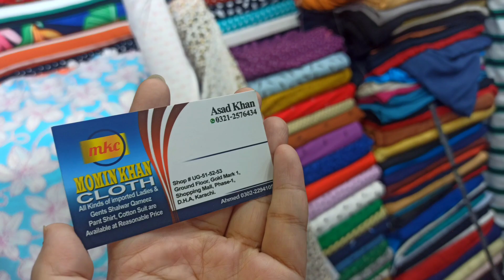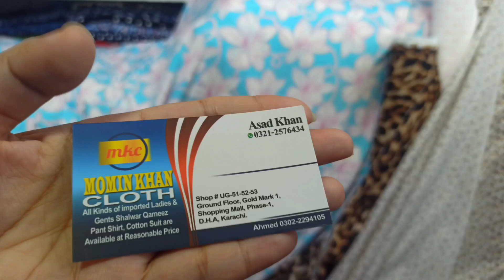Imported Chicken Kari Suits | Best Imported Lawn & Cotton Variety | Gold Mark Shopping Mall Karachi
Best Imported Lawn & Cotton Variety || Imported Chicken Kari Suits | Gold Mark Shopping Mall Karachi.
Topic:
Gold Mark 1
Gold Mark 2
Gold Mark Shopping Mall Karachi
Gold Mark Mall Karachi
Gold Mark Mall
Fancy Dresses
Stitched Kurti
Embroidery suit
Cheapest Jewelry
Bridal Long maxi
Chiffon bnarsi
Bridal dresses2023
Designer suit
Sharara Ghararay
Heels and sandals
Khussa
Readymade dress
kids shopping
fancy dress
eid shopping
Online shopping
eid shopping
ramzan shopping
Affordable shopping
Bags
Makeup sale
Jewellery
millennium Mall
Cliff Shopping
Address: Goldmark Shopping Centre, Service Lane, D.H.A. Phase 1 Phase 1 Defence Housing Authority, Karachi, Karachi City, Sindh 75500

This is Ramal Khan.